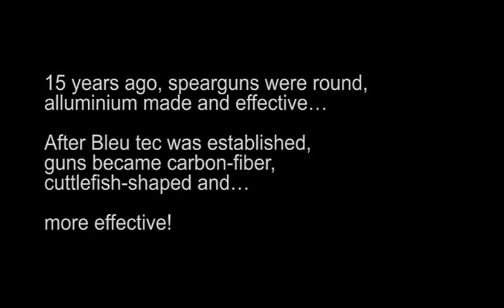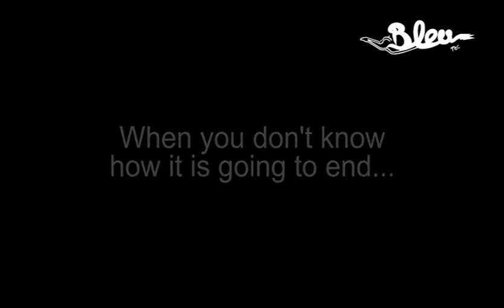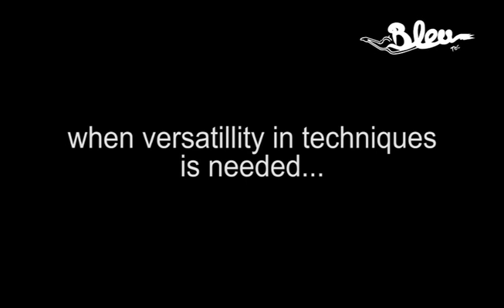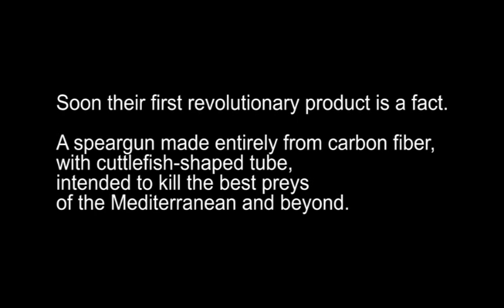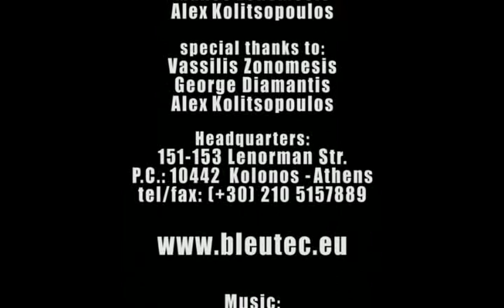Bleu Tec - Spearfishing Movie "Guns & More..."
Bleu Tec - Spearfishing Movie "Guns & More...", a 2014 media production, presenting amazing Bleu Tec spearguns hunting wonderful game in Greece!